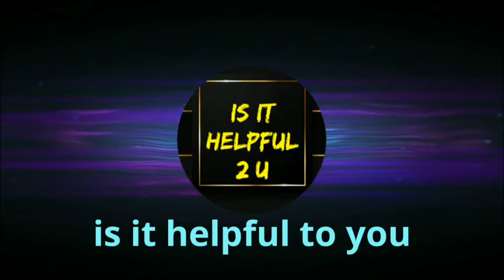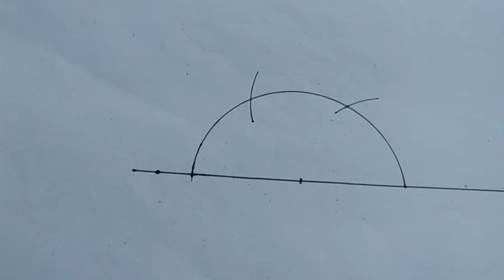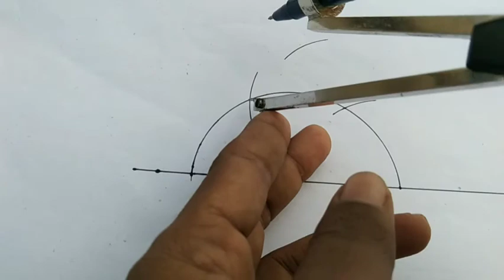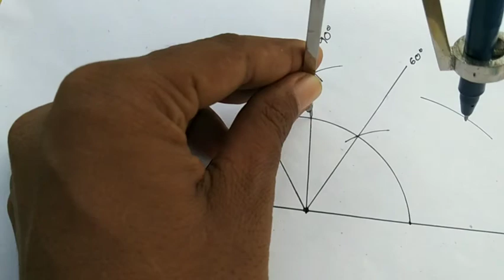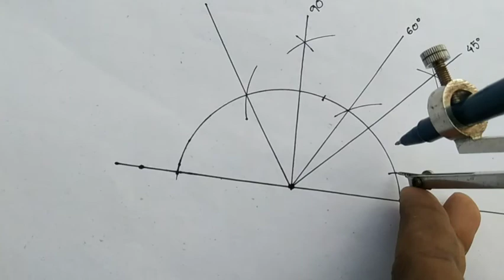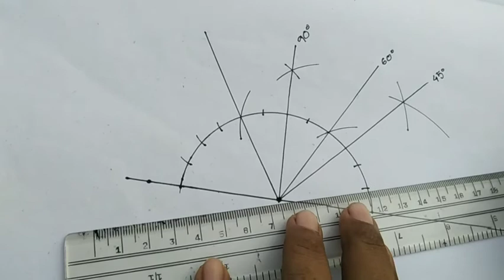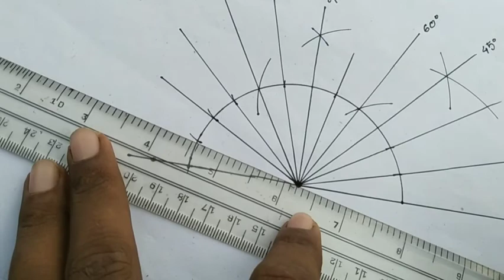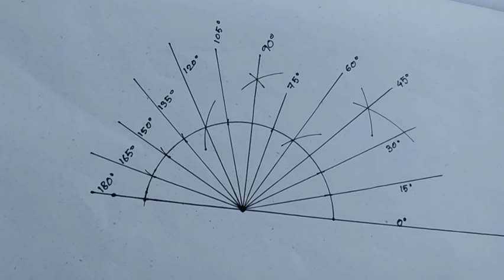draw angles without any protector.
In this video shows how different angles and drawn without the use of protector. It is useful for mainly lower class.
Is it helpful to you makes these kind of videos.